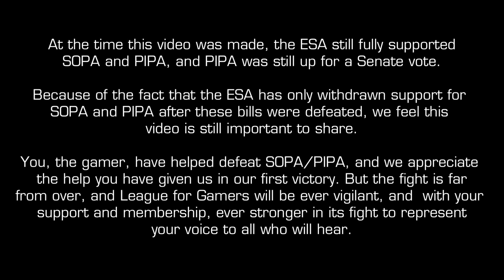WTF Is The 'League For Gamers' Organization Created By Mark Kern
(aired: January 21, 2012, 'League For Gamers - Why You Should Join')

The 'League For Gamers' has been restarted (March 07 2015) by Mark Kern.